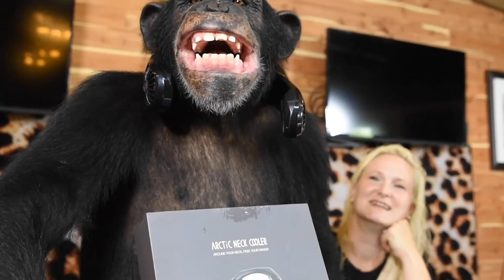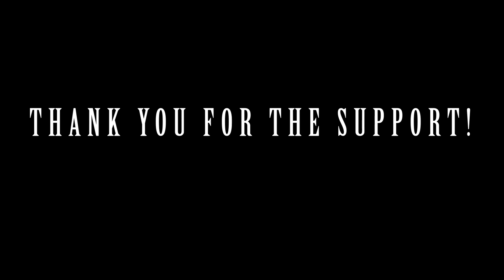Best of 2020! | Myrtle Beach Safari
Here you'll learn about every animal here at the Myrtle Beach Safari & get familiar with everyone who dedicates their lives to these incredible animal ambassadors! Watch these magnificent creatures explore new sights, sound and smells!

Feed an elephant, interact with tiger cubs, watch an eagle soar, monkey around with great apes, and meet the Liger, the world's biggest cat! Located of 50 acres of tropical paradise, this unforgettable, once-in-a-lifetime experience can only be had at the Myrtle Beach Safari

text